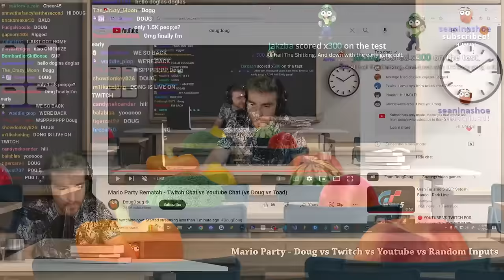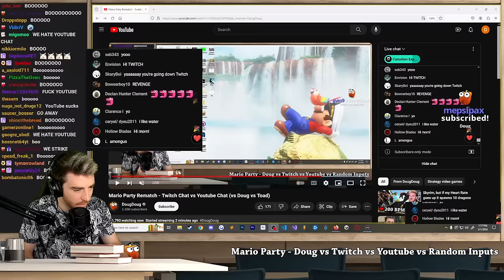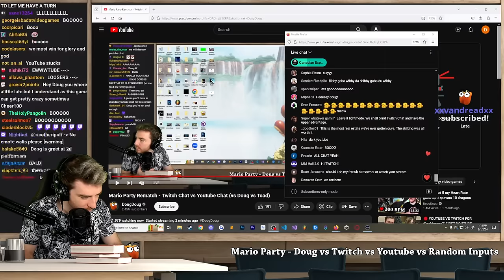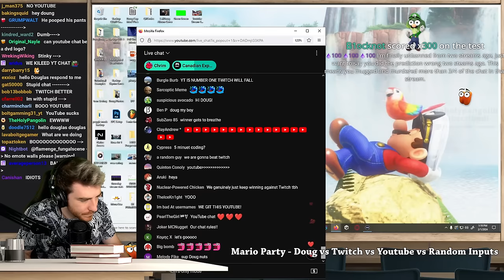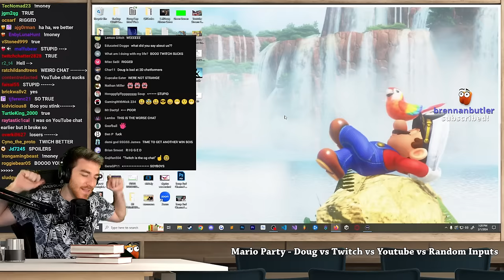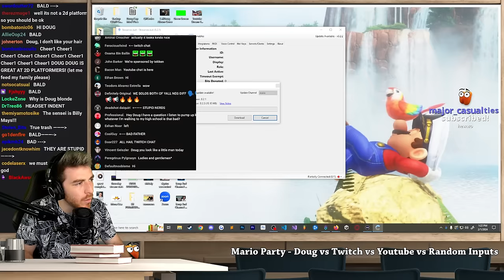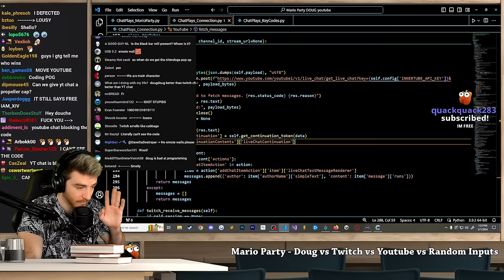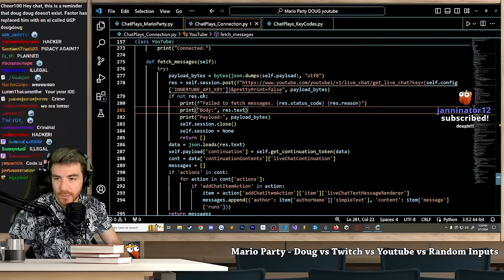Mario Party Twitch vs Youtube REMATCH, then Tekken (VOD)